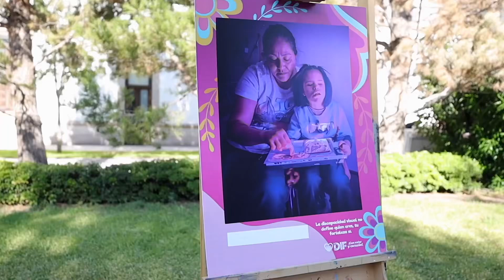Entrega DIF Estatal actas de nacimiento en sistema Braille.